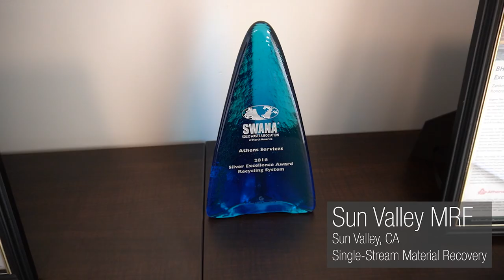The Most Advanced Waste & Recycling Facilities in Southern California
Athens Services focuses heavily on developing our facilities with the latest technology in order to ensure we remain the leading waste, recycling, and organics services provider in Southern California. Enjoy a video tour of our facilities.